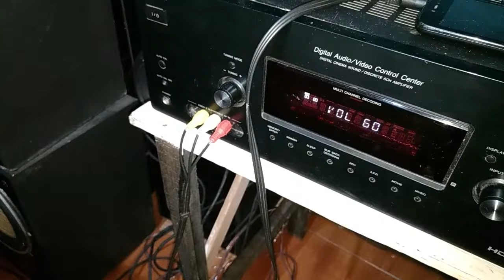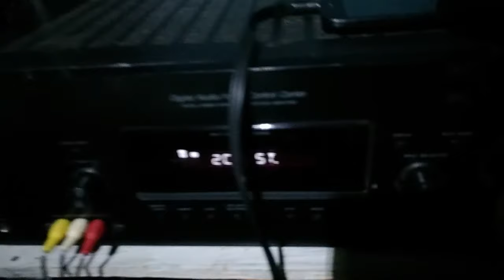Home cinema MUTEKI Sony STR1600 4 subwoofers ativos. 6.4 canais. A venda.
Meu amigo Arthur está vendendo ele como ele fala no vídeo, ele me ligou hoje q vai restaurar ele deixar tudo novo na estética.